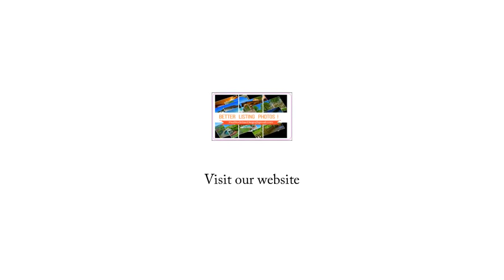6550 Ponto 123 Victoria LaGuardia Realtor